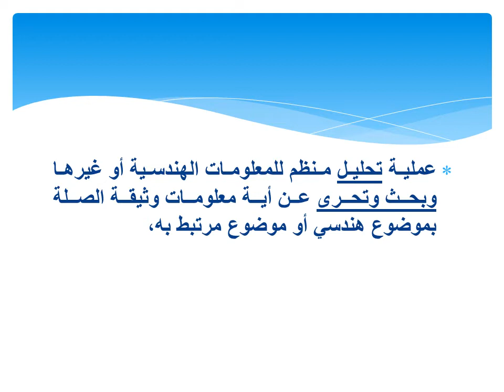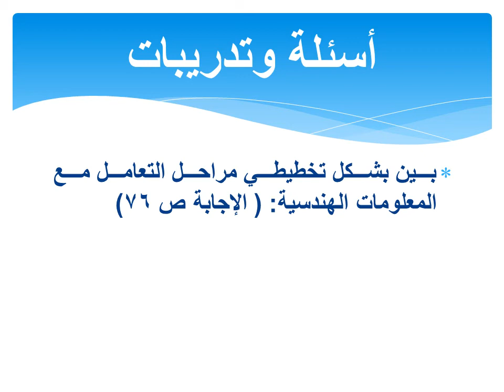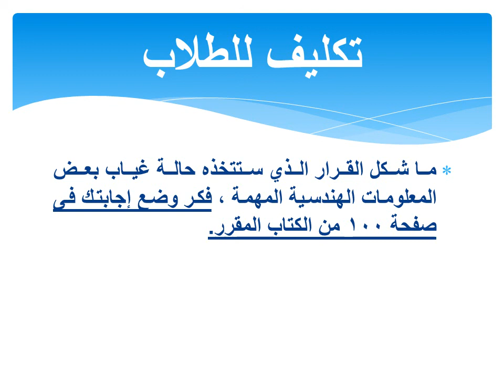مادة مهارات التواصل الفني (II) - الشعبة الهندسية - أ.م.د / خالد عطية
فنيات التعامل مع المعلومات الهندسية - 8 إبريل 2020م